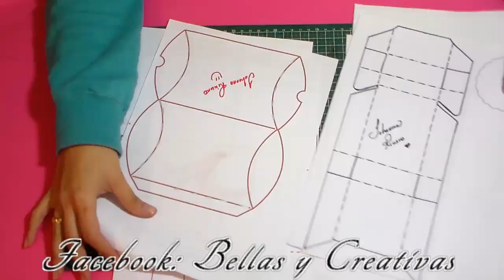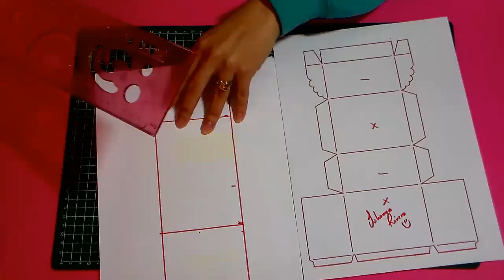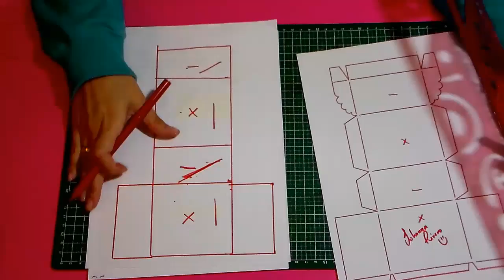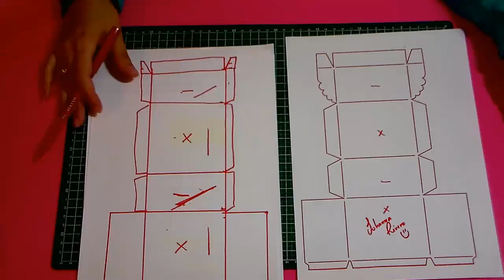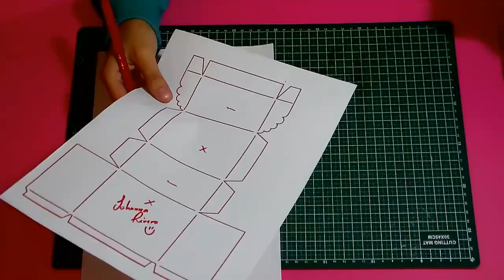Cajas de Regalo, Muy Facil CURSO ONLINE Manualidades Scrapbook